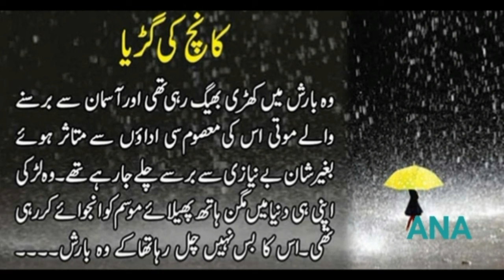کانچ کی گڑیا Glass doll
Real Apni Awaz#